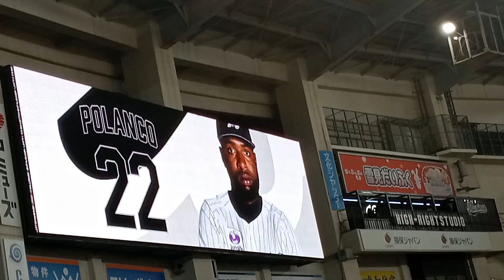【⑭７回裏 ポランコ選手内野安打】20231006 千葉ロッテマリーンズ✕オリックスバファローズ